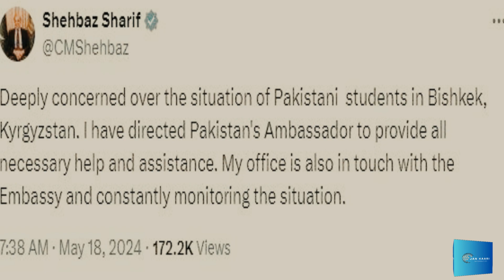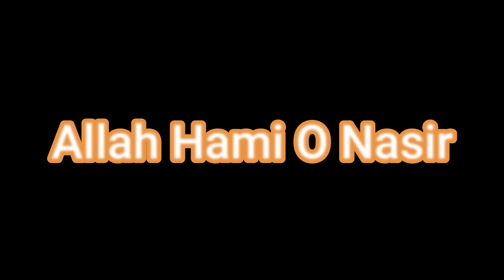Detail About Kyrgyzstan Incident!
On my channel you will get Informative, Educational, Historical, Fun, Fundamental, Futuristic, Islamic and Fun Facts Videos with Material.

 by : syed Sanan shah
Voice Over : Sunny Shah
S.E.O :  Sanan Saad
channel name: Jan Kaari
Presented by :- SYED SANAN SHAH